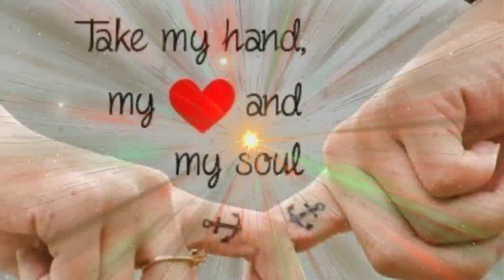love instrumental music, heart touchable music ,heart touching shyari background music